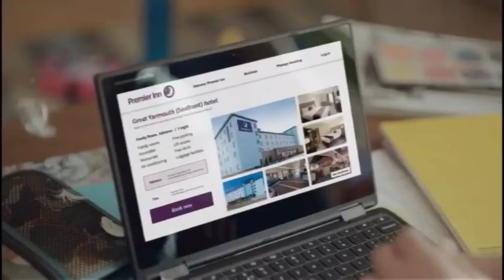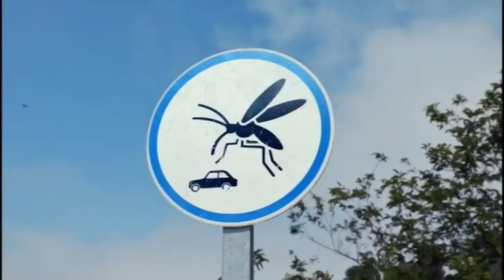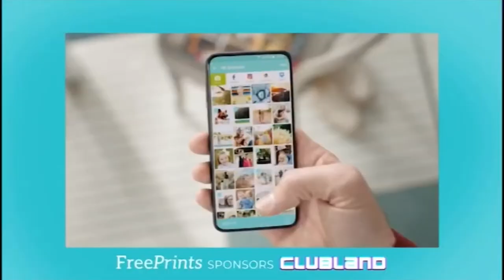Clubland TV - 17/7/2022 6:11pm